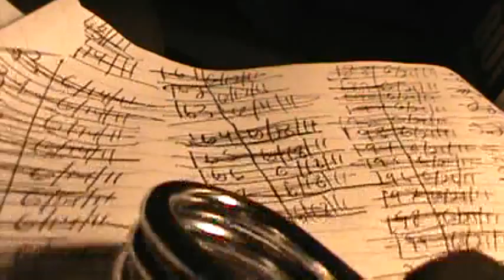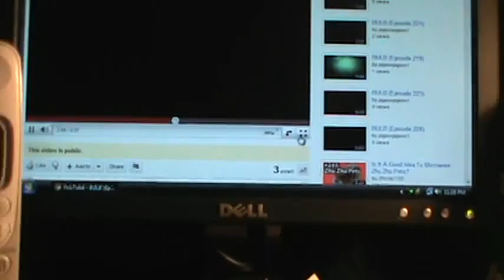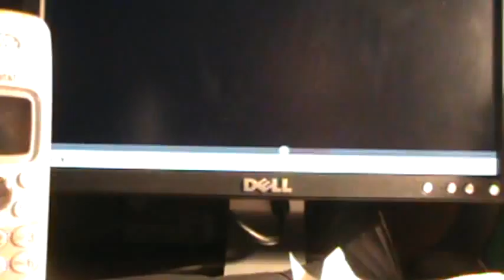BULB (Episode 240.5)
Mix daily of a veiw phone scenes with Incoherent Client.